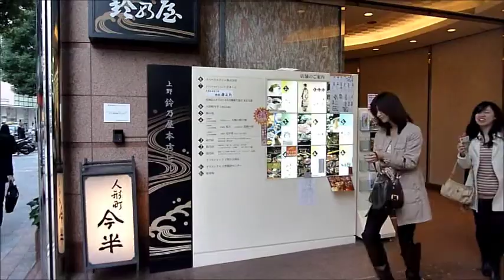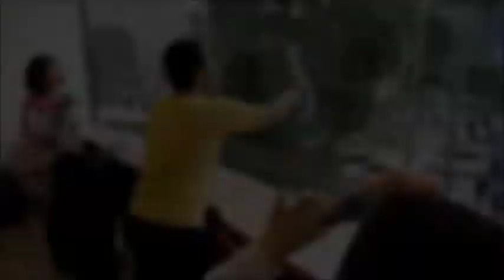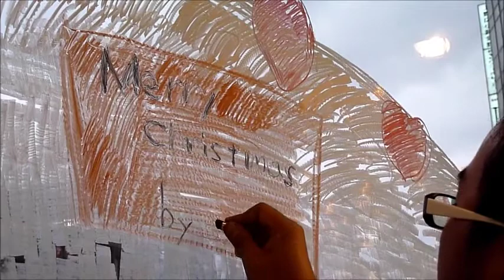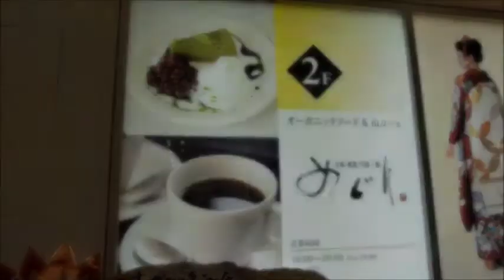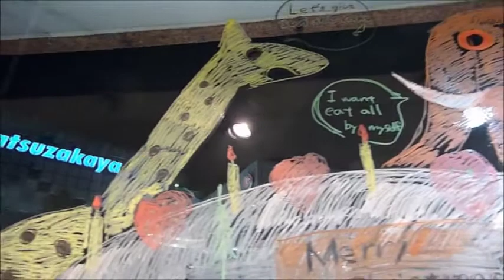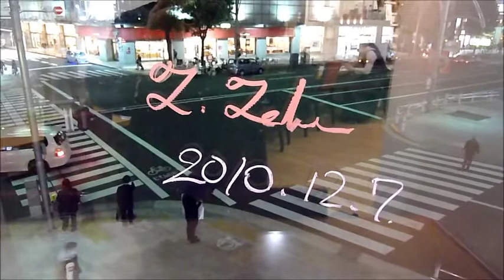田中拓馬めぐりウインドーギャラリープロジェクト.mp4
上野めぐりギャラリーの窓ガラスに絵を描きました。